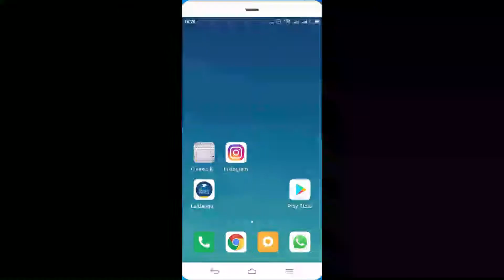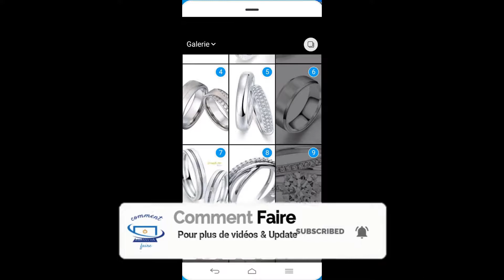Comment poster plusieurs photos Instagram 2021|Mettre photos ou vidéos dans une story Instagram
Voici les étapes pour mettre plusieurs photos ou vidéos dans une story Instagram . Comment publier plusieurs photos sur Instagram story iPhone et Android ?
▬▬▬▬▬▬▬▬▬▬ Info Vidéo ▬▬▬▬▬▬▬▬▬▬
Dans cette vidéo, nous allons vous apprenez comment publier plusieurs  photos et vidéos sur votre story Instagram.